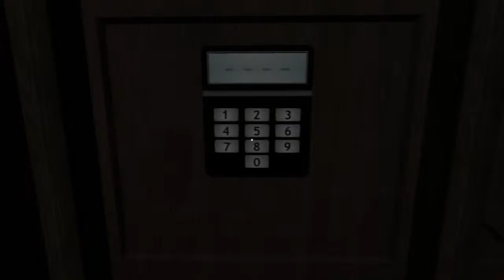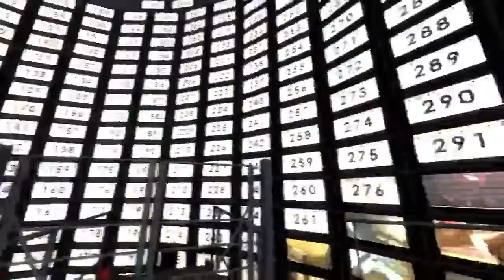Let's Play - The Stanley Parable (Part 2) We begin to deviate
I love the broom closet ending!

Recorded using OBS project for free.